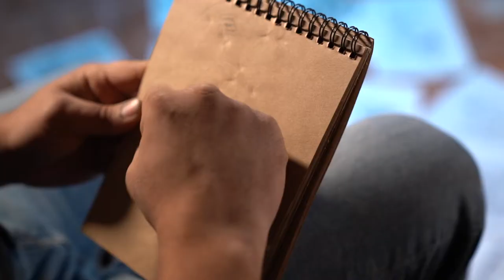Pomegranate sculpture contest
Aniia